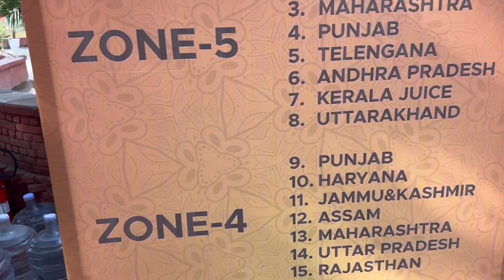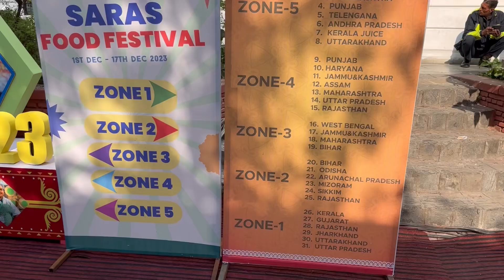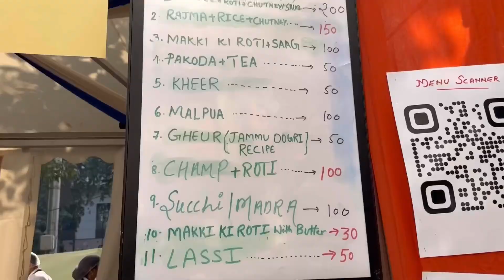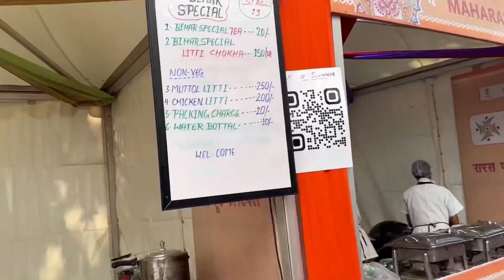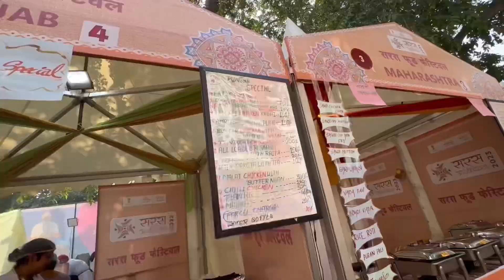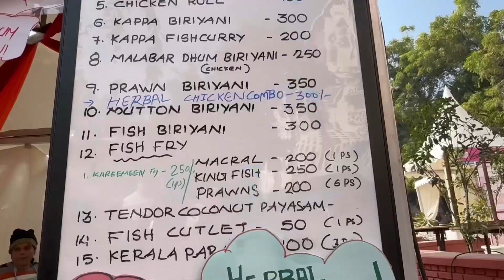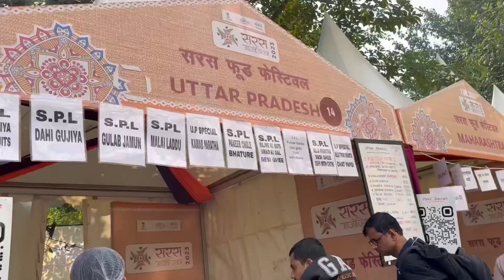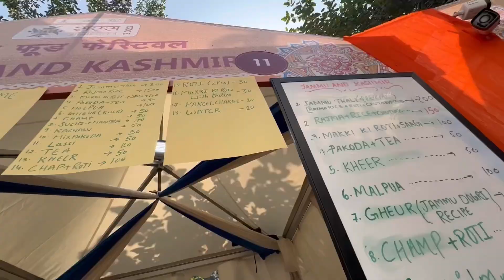यहाँ मिलेगा हर स्टेट का लाजवाब खाना Delhi Food Festival Saras| Famous street Food of India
Delhi food festival